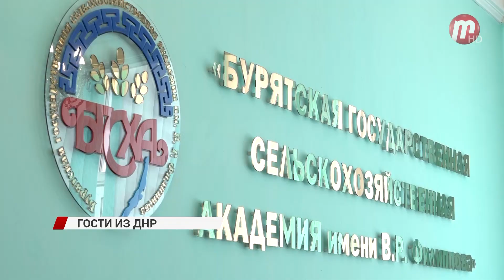В Улан-Удэ приехали гости из Донецкой Народной Республики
Старобешево - поселок городского типа в Донецкой Народной Республике. Поселение является подшефным Бурятии. Святослав и Вячеслав Губины представляют делегацию из данного района Донецкой республики. Отец и сын воюют уже 9 лет, однако сегодня они гости нашего юбилея. Совместно с боевым братством старобешевцы провели лекцию студентам сельхозакадемии, о том, как потеряли целое поколение на Украине. Бойцы рассказывают, работа пятой колонны прививала западные идеалы молодежи. Как друг становился врагом, семьи распадались из-за того, что имели разные взгляды. По словам старобашевцев все начиналось с бесплатных образовательных семинаров. Все эти действия привели к тому, что сейчас происходит на СВО. Боевое братство Бурятии считает, что эта информация поможет молодым ребятам не запутаться в таком большом количестве информации, что находится в сети интернет. После лекции гости и боевое братство отправятся на гуляния в честь юбилея республики.